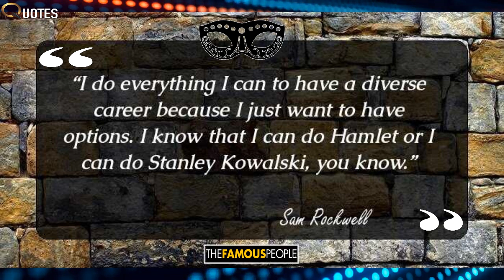18 Top Sam Rockwell Quotes